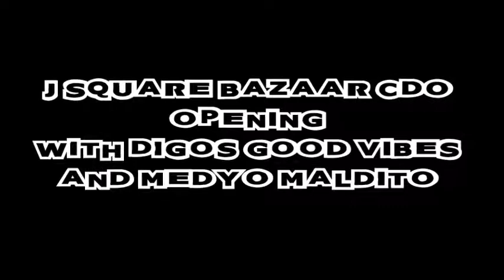J Square Bazaar CDO Opening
J Square Bazaar CDO Opening celebrates together with Digos Good Vibes and Medyo Maldito all the way from Davao.